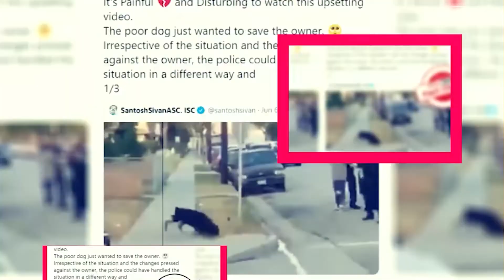Anansi Boys Season 1 Hope To See The Transformation In 2023 - Premiere Next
Anansi Boys Season 1 Hope To See The Transformation In 2023
In this video, you are going to get all information related to Anansi Boys Season 1

Technology updates
Netflix Series
Netflix Movies
Premiere Next